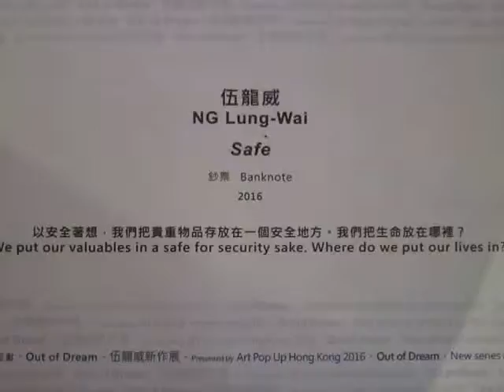Ng Lung Wai Artwork - Dream of Safe - Art Pop Up Hong Kong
We put our valuables in a safe for security sake. Where do we put our lives in?

Ng Lung Wai
Safe
Banknote
2016